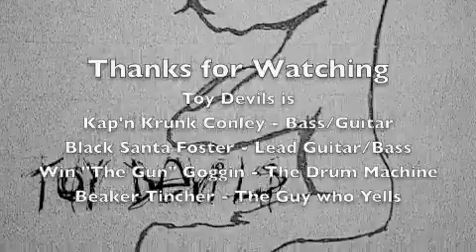toy devils at du.m4v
Toy Devils clips...bite-sized nuggets of the Drunken Unicorn show...mmm...tastes nummy nummy numms.